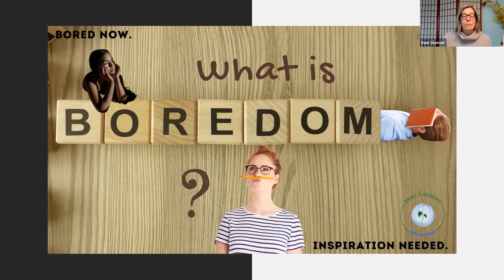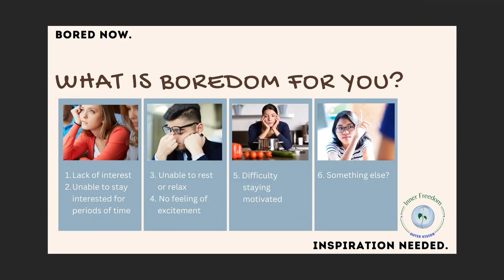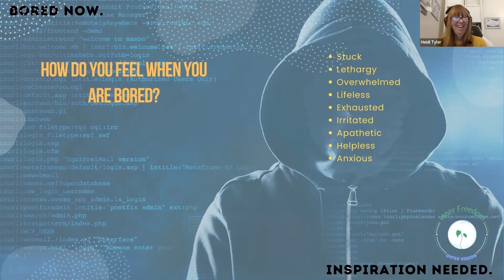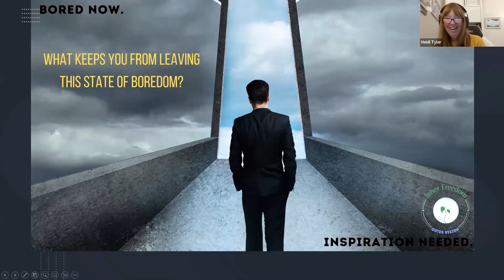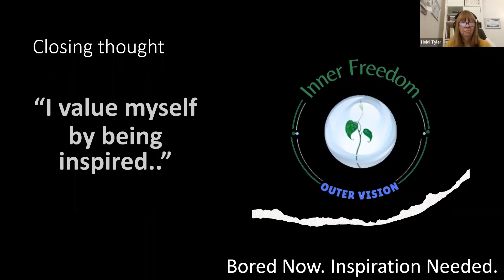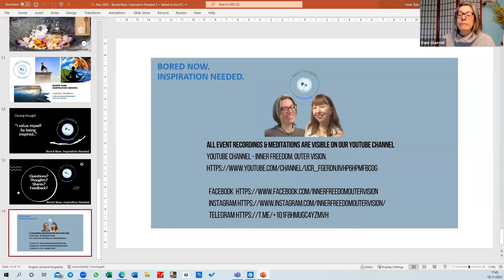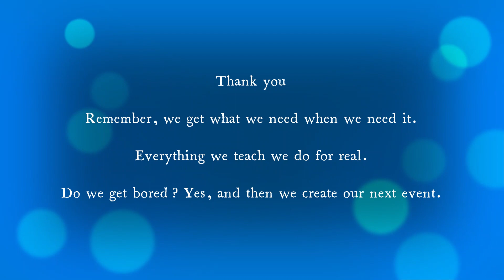Bored Now. Inspiration Needed Event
Join Heidi & Dani as they explore the periods of boredom, the cause and how it can be turned around into moments of creativity & wonder.